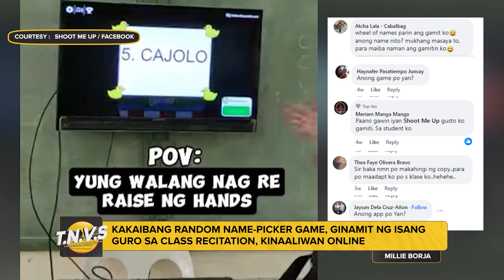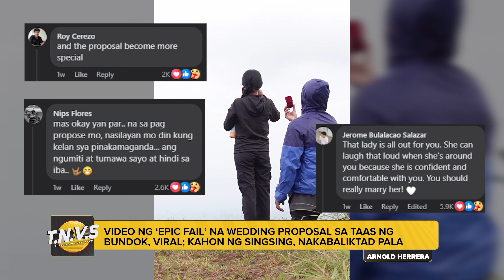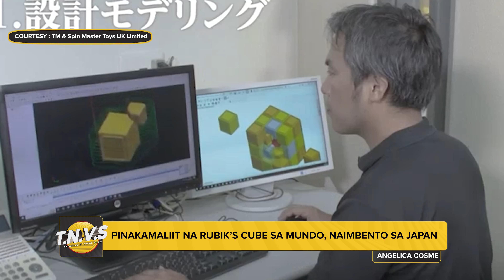TRENDING N VIRAL SHOW with ANGELICA COSME (11/07/2024)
Mapapanood ng LIVE ang TRENDING N VIRAL SHOW with ANGELICA COSME mula Lunes hanggang Biyernes, simula 1:30PM sa aming mga social media accounts.